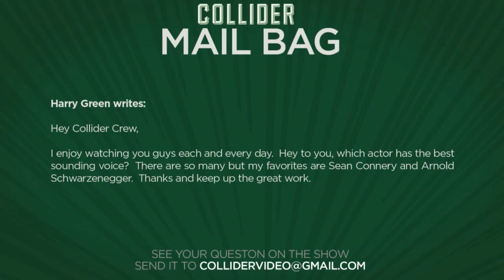Best sounding voices from famous actors - Collider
Harry Green writes:

Hey Collider Crew,

I enjoy watching you guys each and every day.  Hey to you, which actor has the best sounding voice?  There are so many but my favorites are Sean Connery and Arnold Schwarzenegger.  Thanks and keep up the great work.